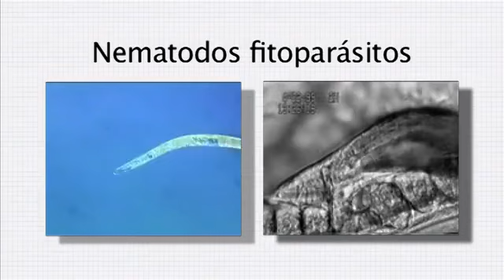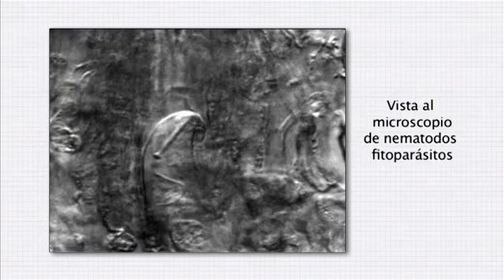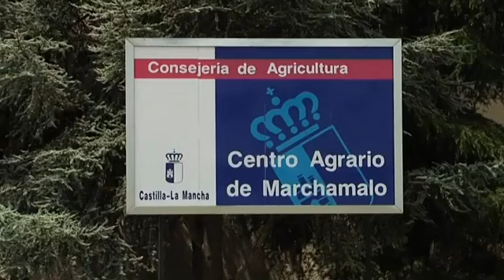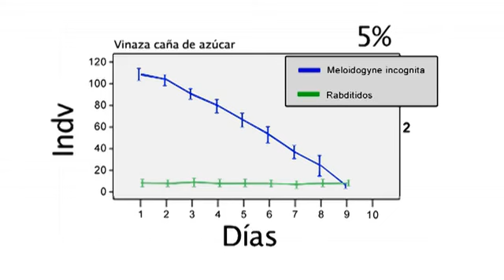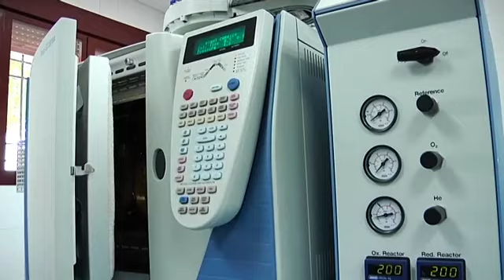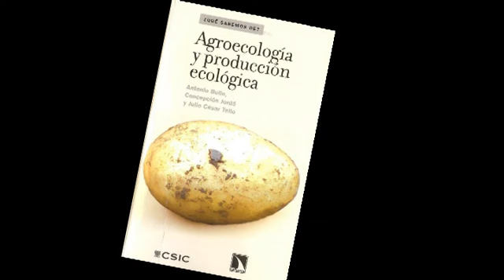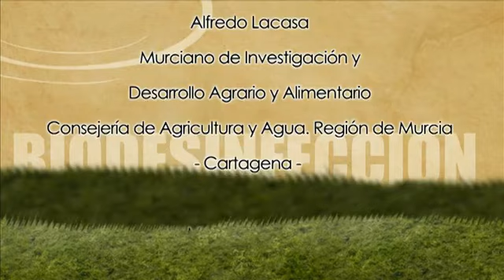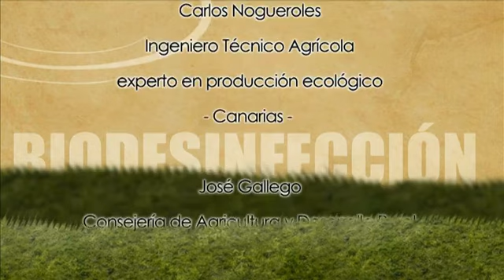Biodesinfección de suelos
Documental financiado por el Ministerio de Medioambiente, Rural y Marino para la Sociedad Española de Agricultura Ecológica.